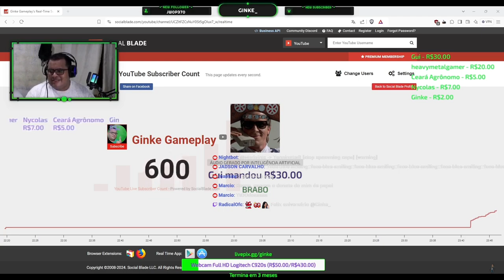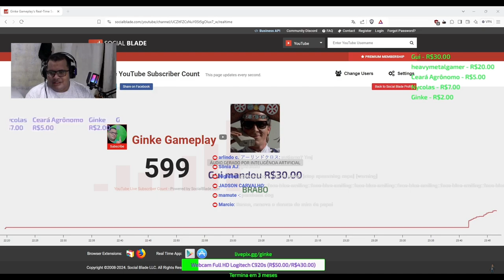META DE 500 INSCRITOS BATIDA! MAIS DE 600! OBRIGADO A TODOS!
Muito obrigado a todos que se inscreveram!